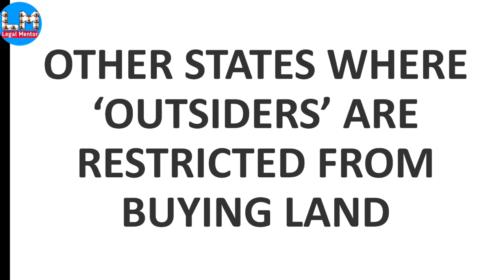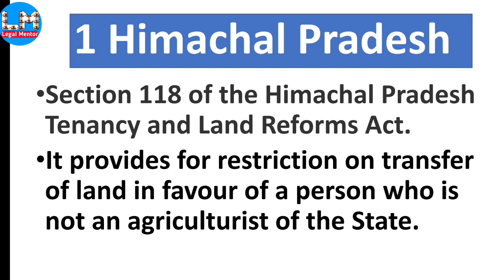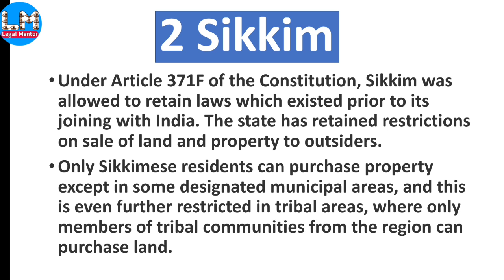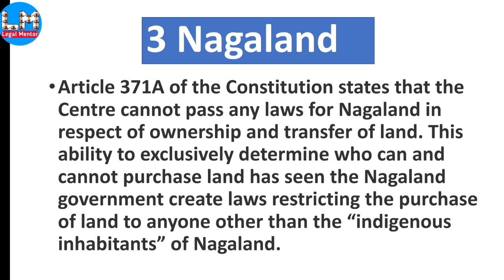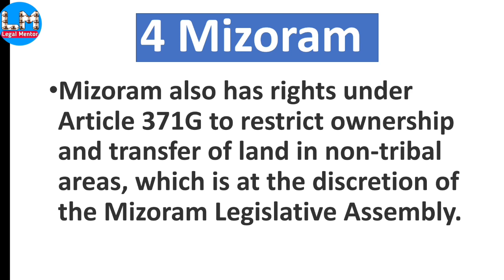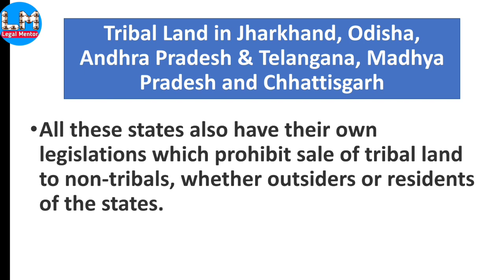5 राज्य जहाँ आप जमीन नही खरीद सकते है || 5 States where you can't buy land || Legal Mentor